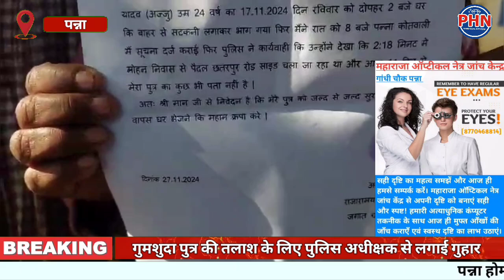गुमशुदा पुत्र की तलाश के लिए पुलिस अधीक्षक से लगाई गुहार